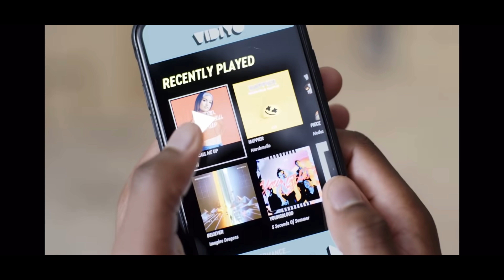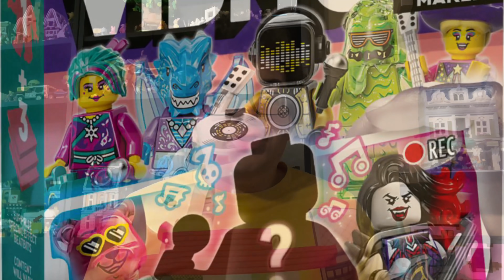LEGO Vidiyo is DONE. No more sets in 2022...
There will be no more LEGO Vidiyo sets in 2022, according to a rumor from PROMOBRICKS...

COMMENT RULES:
1) Treat others with respect. Disagreement and criticism is always welcome.
2) Do not REVEAL the private personal details of any person, or else you will be banned.